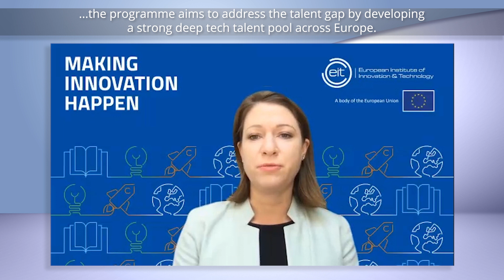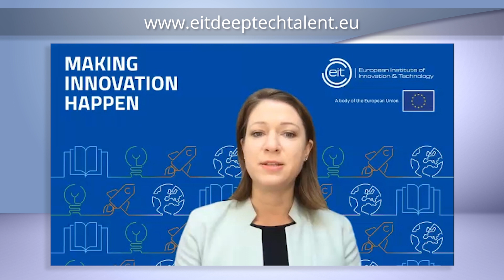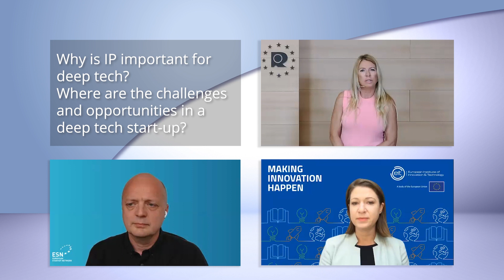Unlock the potential of deep tech and IP for a knowledge boost – With EIT & ESN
Deep tech is technology rooted in scientific research. It seeks to solve societal and environment issues (climate change, food security or access to healthcare. These technologies, such as AI, facial recognition, machine learning or robotics are game changing and will disrupt the way we used tools across all industries as we seek to create more effective, efficient and sustainable solutions 🚀. With input from our special guests: European Institute for Innovation and Technology & European Startup Network.